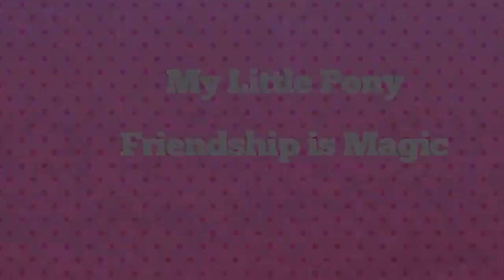Pinkie Pie's Family is Insane MLP FIM S5 EP 20 reaction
My thoughts on the episode:
EP 20 This is a pretty good episode that I just wish was a little better. I love how we see Twilight Sparkle and Spike's Hearths Warming traditions. I was very excited when Applejack and Pinkie Pie said that their families were going to celebrate together because I have been waiting for an episode showing Pinkie Pie's family. I love how Pinkie Pie and Applejack are rubbing off on each other. I love Maud so much and apparently she's an ace detective. Pinkie Pie's parents are totally Amish, Limestones kind of bitchy and Marble is just adorable. I love that they have rock soup for dinner and it's crazy that the Pie family besides Maud can eat rocks. I love how awesome the Pie family is at rock carving. I love the slight shipping between Big Mac and Marble. I love how everyone seems to be getting along and enjoying themselves except Applejack who really loves tradition. I love how Applejack  completely misinterprets Pinkie Pie's family's traditions as them not having a real Hearths Warming. I feel really bad for Pinkie Pie almost being forced to choose between her family and friends. I love how unlikely it was that Applejack planted the flag on a fault line. Also Applejack invoked Murphy's law by saying everything would be fine and then of course the worst happened. It was really sad seeing them send away the apple family and seeing Applejack and Pinkie Pie crying. Although it was really great to see a really emotional scene. I love how Granny Smith tells the story of Holder's Boulder because she knew that story from becoming friends with Igneous and Cloudy. I love how Applejack ultimately decides to go back and help because of Pinkie Pie's gift. That Boulder must be very heavy if the entire Pie family needs help to move it. I love the lesson we get from Applejack's speech that all traditions are important. I love how they all make up at the end especially with even more Marble x Big Mac shipping. I love how at the end of the episode we get to experience Maud's rock based carols. The one thing that would have made this episode better would be Pinkie Pie's family being more nuanced characters. I really hope we get to see them again especially Maud and Marble Pie.